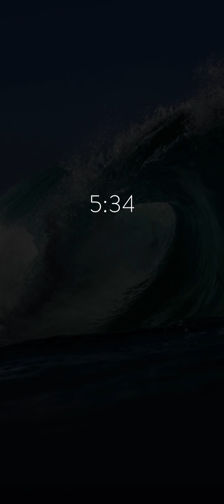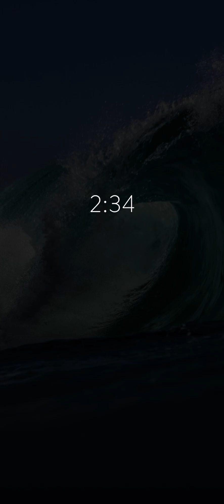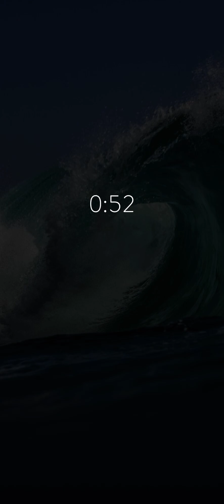Ocean waves for relaxation